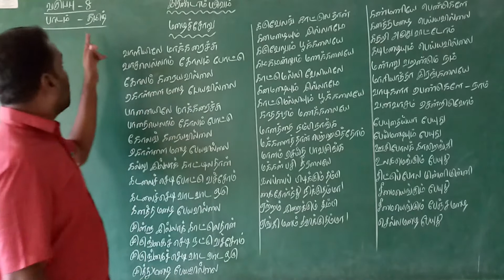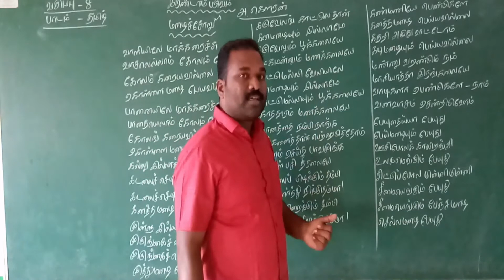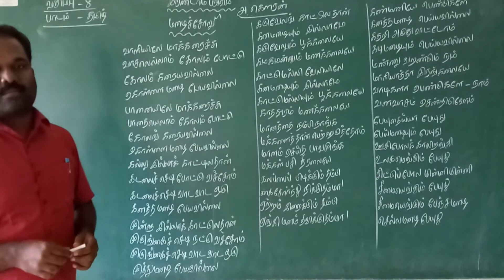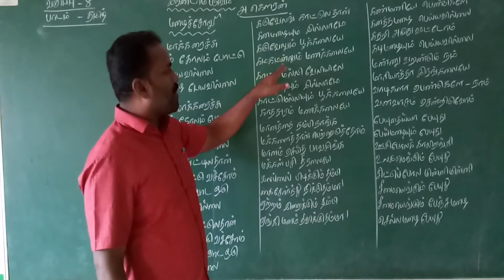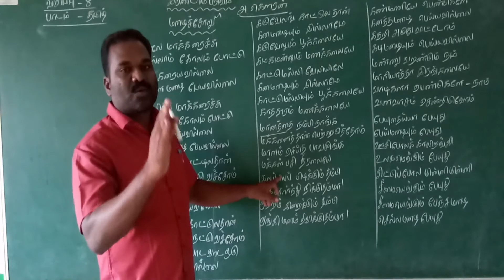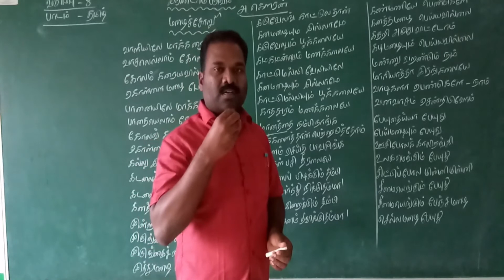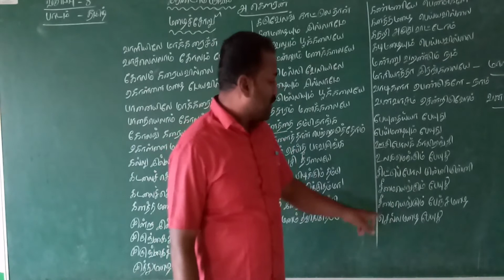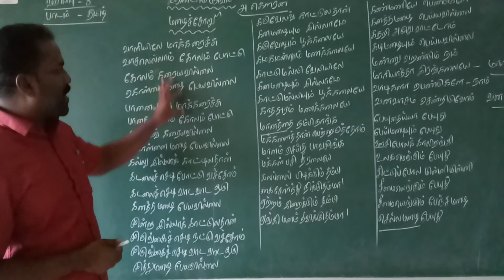VIII STD TAMIL -TERM II-MAZHAICHORU-PRESENTED BY Mr.S.PRABHU,M.A,B.Ed,MPhil.,